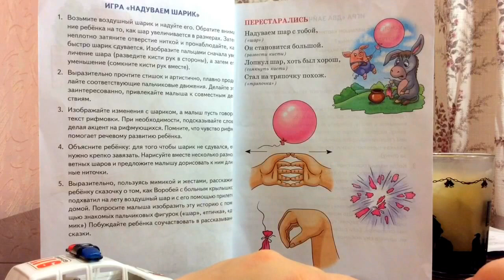ШАРИК - С пальчиками играем, речь развиваем